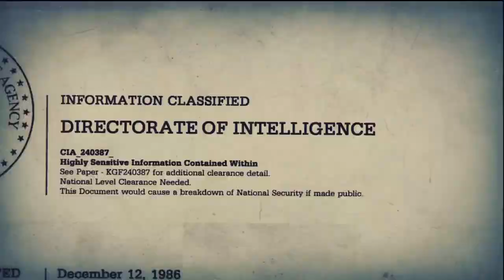Black Ops 2: First 3 Games (Match 1)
This is my very first online match of Call of Duty: Black Ops 2. Watch as I repeatedly get my ass handed to me. Team Deathmatch on Hijacked.